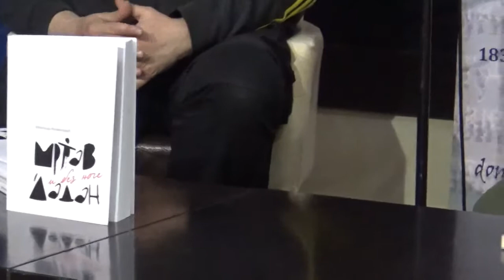Pirot, 08.04.2021, Detalji sa tribine “Reditelji, pisci i knjige“